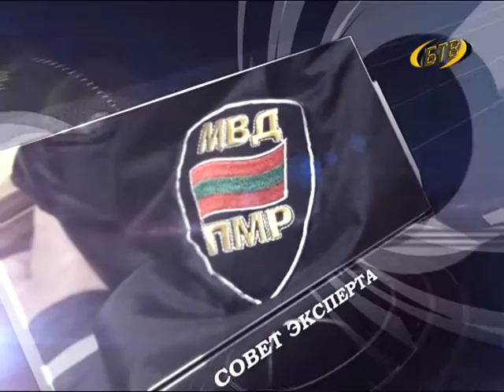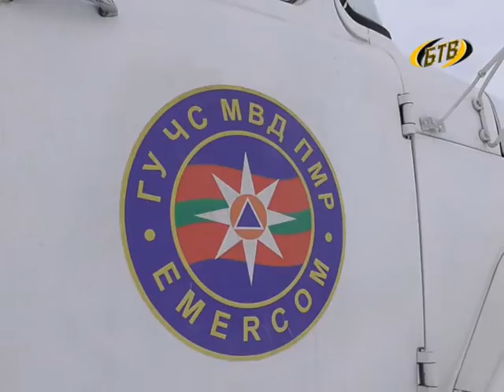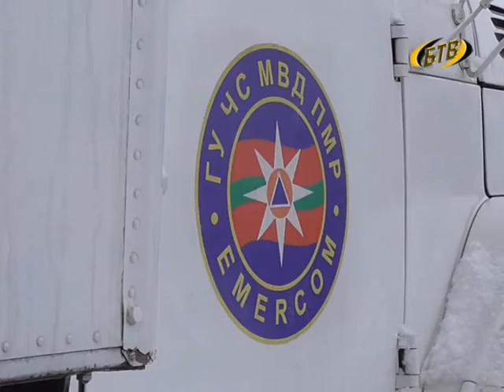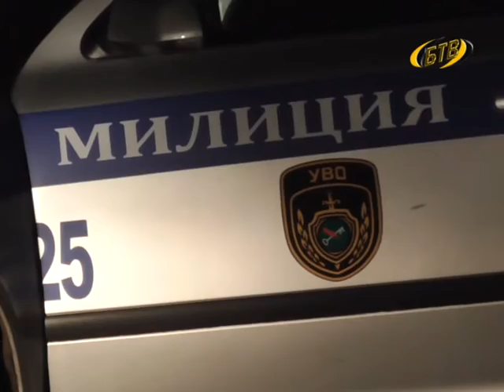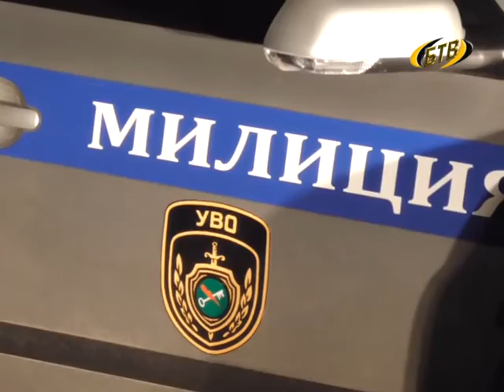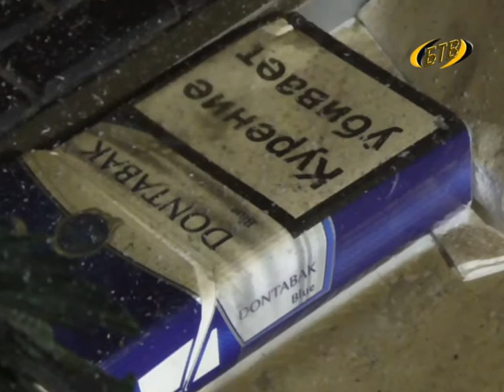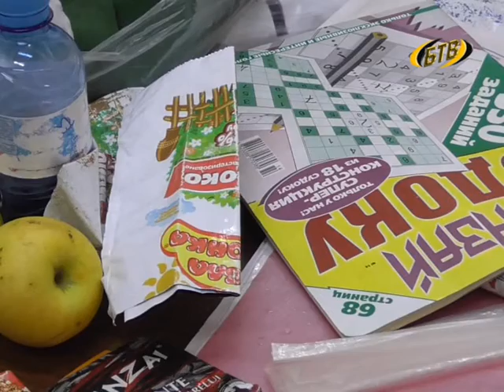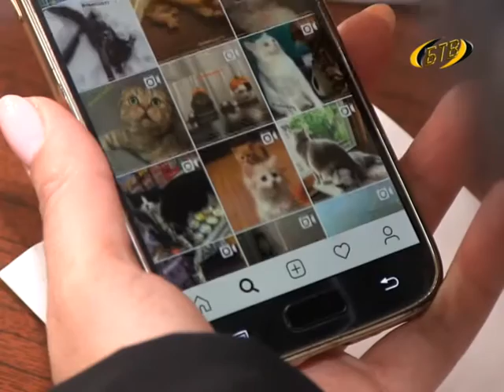Дзержинского, 53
Программа пресс-службы УВД г. Бендеры.